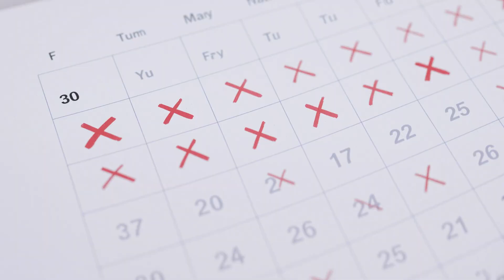AI Influencer Content Creation: 30 Days of Content in NO TIME!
In this video, I’ll show you a step-by-step workflow to create multiple AI influencer images in record time—without using LoRA models! With the right planning and efficient tools, you can design 30 or more posts in just one afternoon, perfect for keeping your social media presence consistent and professional.

You’ll learn:

How to plan your posts and choose the images you need.
Writing prompts quickly and customizing them for unique styles.
Creating multiple high-quality images for each prompt with minimal rework.
Using tools like Fooocus for fast and efficient face-swapping in one session.
This method eliminates the biggest time-killers, such as excessive rework and task-switching, while maximizing productivity with tool-dependent advantages like using stronger GPUs for faster rendering.